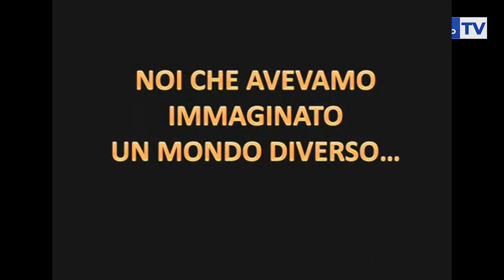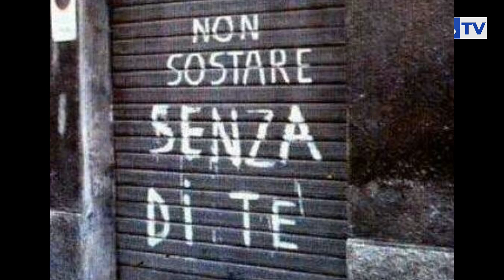...E CONTINUANO A CHIAMARCI...BOOMERS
Il filosofo "unico" Max Albertini contro le nuove generazioni che ci chiamano Boomer inn modo dispregiativo ( peggio che...matusa)